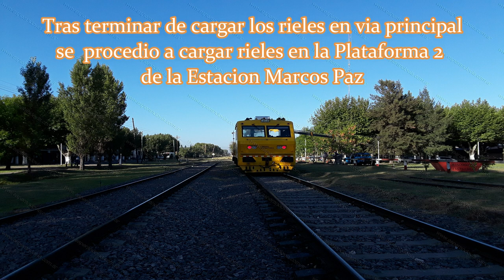Camión de Vía y Obra N°104 en Estación Marcos Paz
En este video podrán ver como el Camión de Vía y Obra N°104 de Trenes Argentinos Operaciones pasa por la Estación Marcos Paz del ramal Merlo-Lobos de la Linea Sarmiento